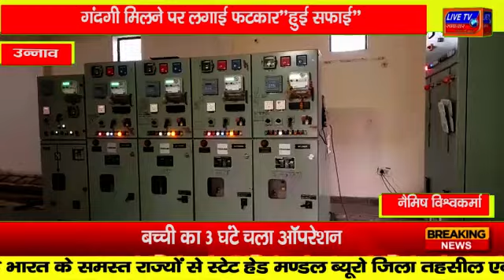उन्नाव : बेसिल जिला सुपरवाइजर इंचार्ज के औचक निरीक्षण में गंदगी मिलने पर लगाई फटकार"हुई सफाई"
बेसिल जिला सुपरवाइजर इंचार्ज के औचक निरीक्षण में गंदगी मिलने पर लगाई फटकार"हुई सफाई"